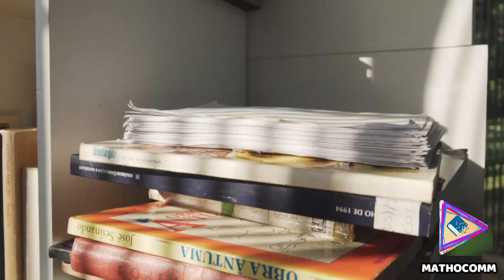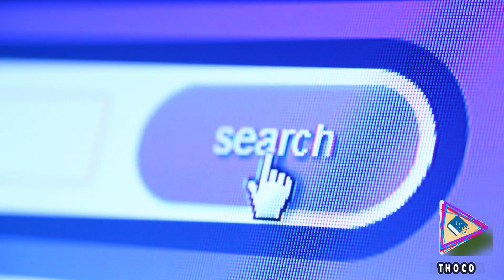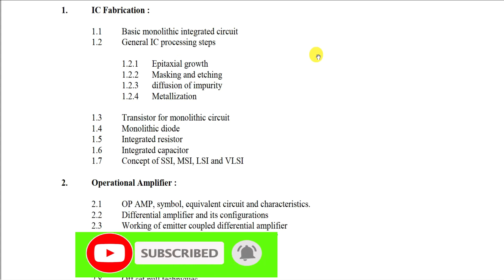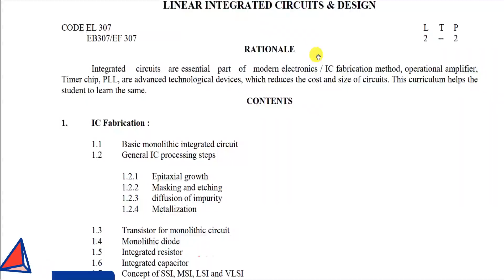BEST STUDY TIPS |TO PASS BTER EXAM ||LESS EFFORT|| LESS STUDYING|Diploma Polytechnic|CBSE|NCERT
इस विडियो मे 4 स्टडि टिप्स बताई गई है,जिसकी हेल्प से आप कोई भी एक्जाम पास कर सकते है |
साथ  ही MAXIMUM MARK भी ACHIEVE कर सकते है|
1. DOWNLOADING
2. MARKING
3.LEARNING
4. STRONG DETERMINATION
Dear students यह लेक्चर Polytechnic( Diploma Engineering ) students, NCERT & CBSE 11th, 12th class students,, व सभी विद्यार्थियो के लिए बहुत important है.

Tages:
amit sir , mathocomm,amitsirmathocomm,
pass any exam in hindi, less effort,
highest marks ,how to pass any exam,
pass diploma exam, pass engineering exam,
diploma how to score highest,
10th how to score maximum marks,
tips to pass diploma,
how to pass  12th,
pass jee mains exam,
mathocomm, how to pass bter exam , bter dipLoma exam kaise pass kre ,
bter diploma pass diploma exam,pass diploma exam up polytechnic ,
pass diploma exam uttarakhand polytechnic,
pass diploma exam bihar polytechnic ,
pass diploma exam delhi polytechnic ,
pass diploma exam rajasthan polytechnic,
bter score maximum, bter jodhpur,bter math amit sir,pass bter exam, how to pass bteup diploma exam,how to pass bter diploma exam , how to clear back paper bter diploma,